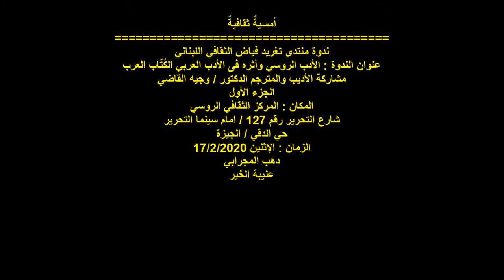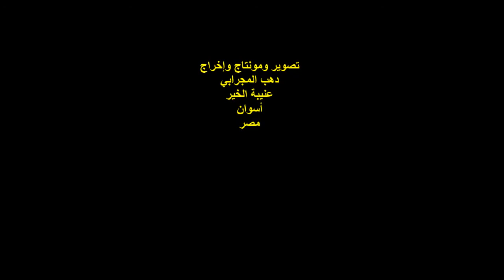د/وجيه القاضي/ ج 1 / منتدى تغريد فياض الثقافي/المركز الثقافي الروسي/الاثنين 17/2/2020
أمسيةٌ ثقافيةٌ
ندوة منتدى تغريد فياض الثقافي اللبناني
عنوان الندوة : الأدب الروسي وتأثيره فى الأدب العربي والكُتَّاب العرب ..
كلمة الدكتور / وجيه القاضي ..
الجزء الأول ..
المكان : المركز الثقافي الروسي..
شارع التحرير رقم 127 / أمام سينما التحرير  ..
حي الدقي / الجيزة ..
الزمان : الإثنين 17/2/2020 ..
تصوير ومونتاج وإخراج :
دهب المجرابي ..
عنيبة الخير ..
أسوان ..
مصر